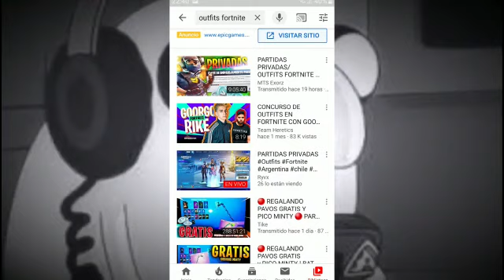CODIGODENISBUMBUM6 LOS CAZADORES DE OUTFIT CAPÍTULO 1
Los espero en Twitch por si no estoy por aquí

Síganme los espero CRUCKS 🙌